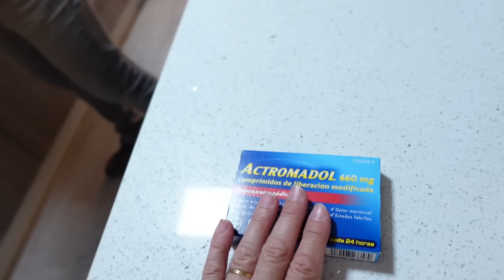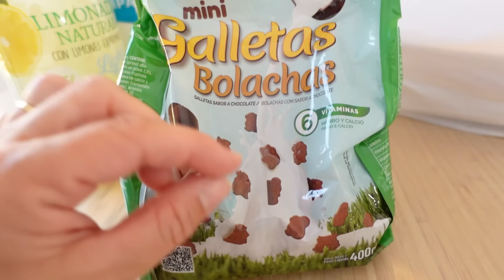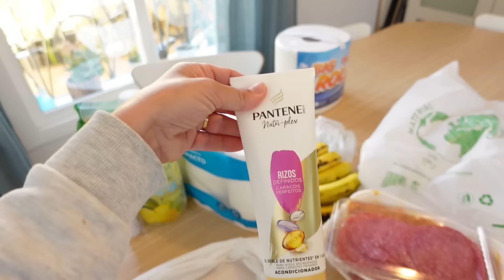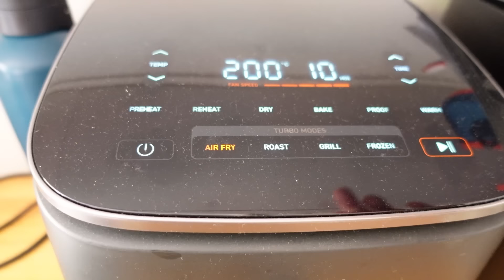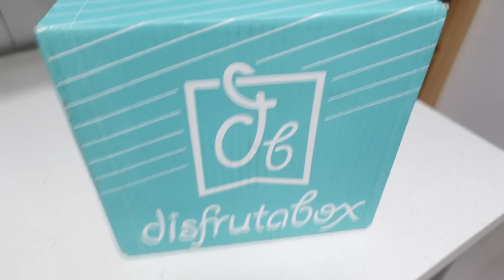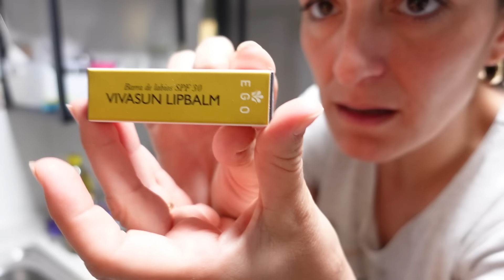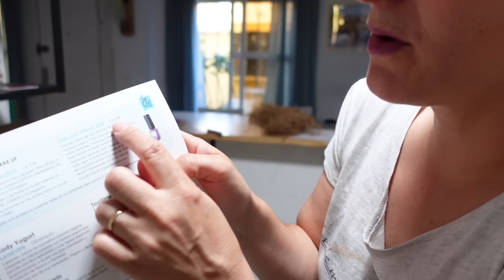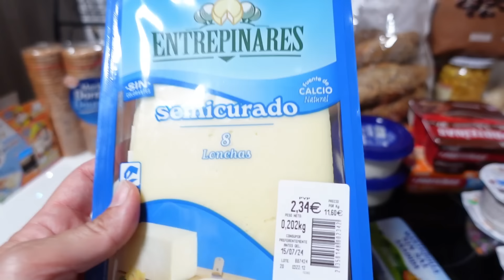Vlog/Vuelta REFORMAS/COMPRITA MERCADONA/Tienda BARRIO/Albondigas AIRFRYER/ALIÑO Filetes/Disfrutabox